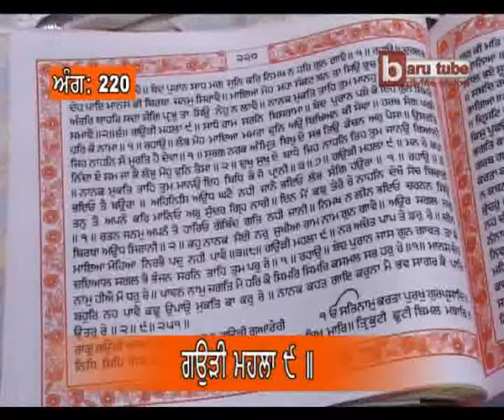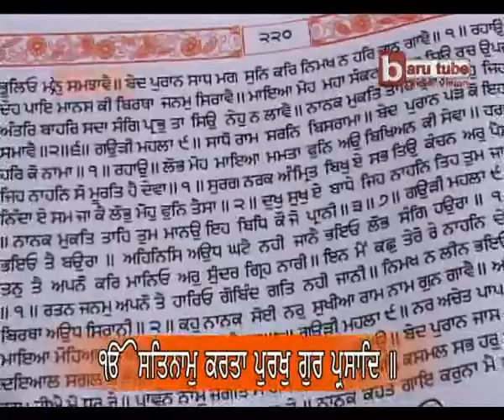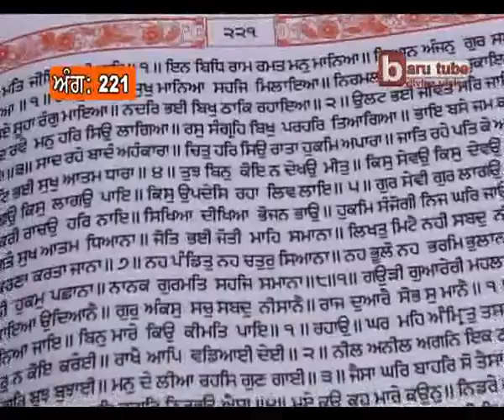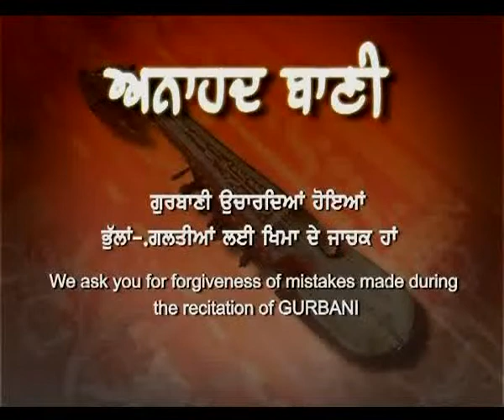EP-167 : Anahad Bani Sehaj Path with Tanti Saaz - Ang 220 to 221 - Akal Academy Baru Sahib